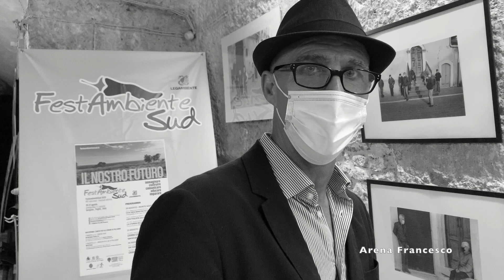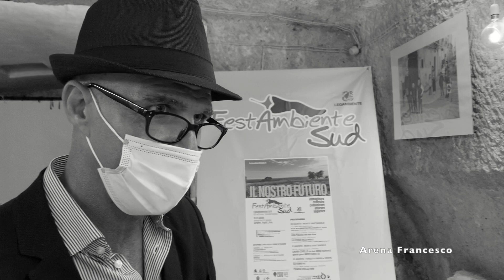INTERVISTA A PASQUALE SCARANO: MONTE SANT'ANGELO-MILANO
Agosto 2020-Green cave